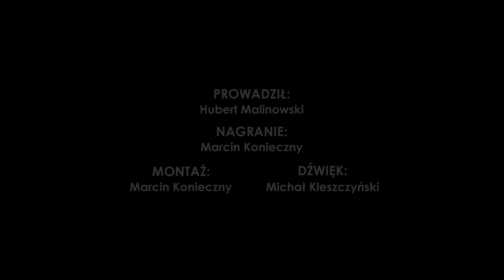Łąki Łan | WYWIAD x RADIO17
Przed finałowym koncertem Juwenaliów Krakowskich nasz redaktor Hubert Malinowski miał okazję porozmawiać z Paprodziadem z zespołu Łąki Łan. Zapraszamy do oglądania!